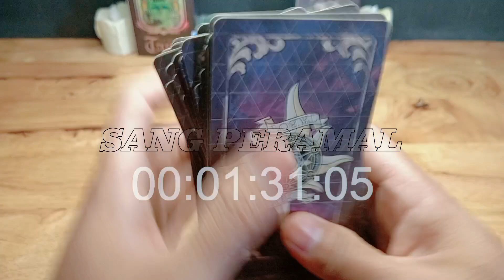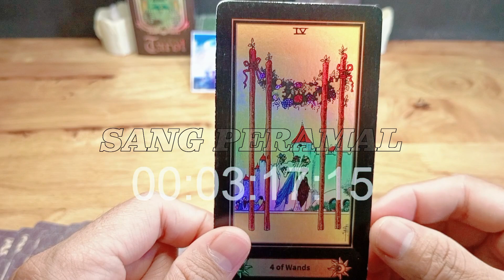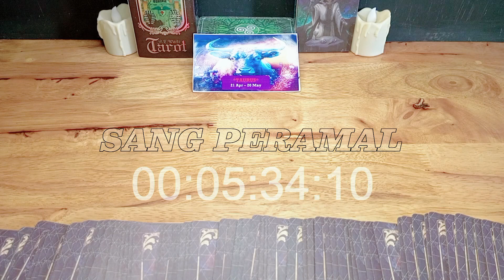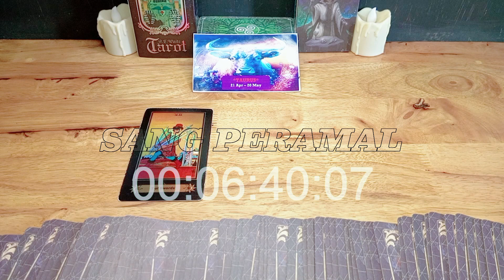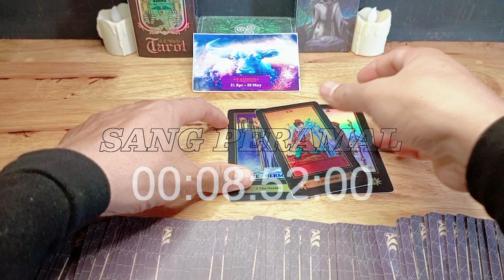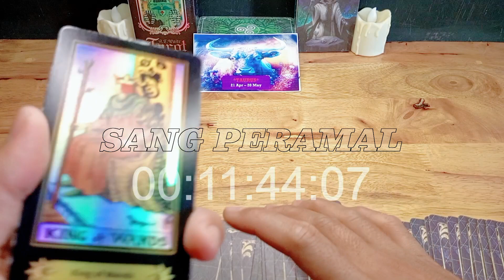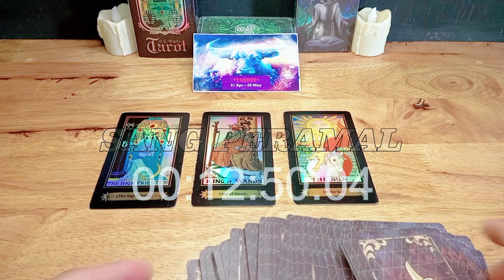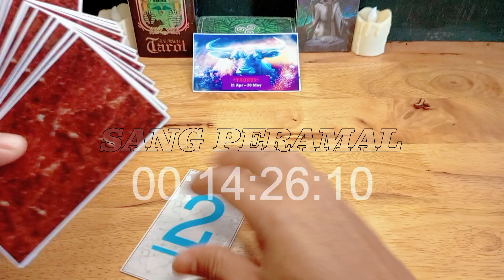Ramalan Zodiak Taurus Hari Ini‼️Kamu Harus Berhati-Hati, Ada Yang Berniat Curang Padamu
Ramalan Zodiak Taurus Hari ini Bulan Desember Tahun 2023

Ramalan Zodiak hari ini,untuk temen-temen yang memiliki zodiak TAURUS jangan lewatkan readingan energi kamu hari ini ya..

General reading hari ini Bulan Desember 2023.

Ramalan zodiak hari ini Ramalan tarot Bulan Desember 2023Tarot 2023Tarot hari iniTarot reading 2023Tarot zodiakdaily tarot zodiak ramalan bintang readingtarot card readingtarot reading